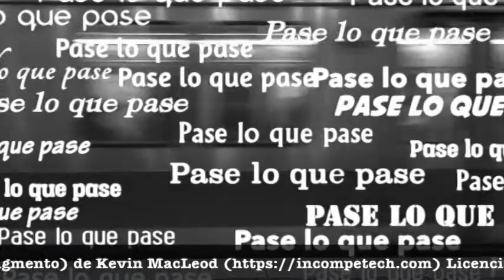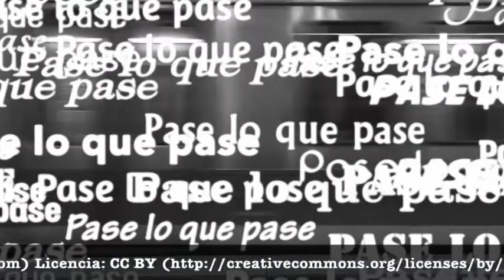Guantes y mascarillas tirados por la calle!!!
Saludos a todos, un abrazo.
En este episodio, contaminación por guantes y mascarillas, Alejandro Jodorowsky y santiago de Chile.
Videos de 10 minutos.